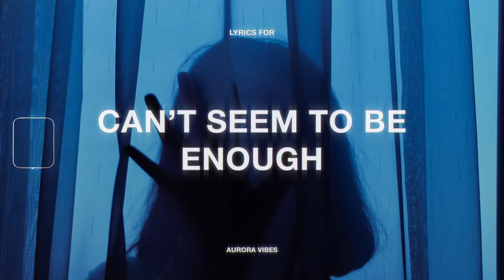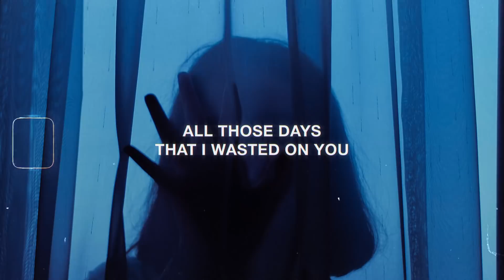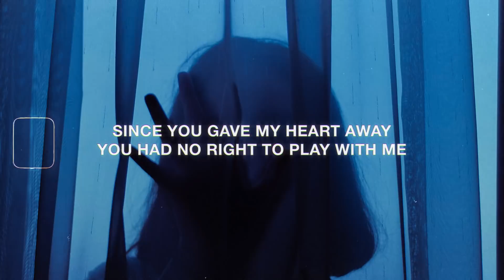Hypx - Can't Seem to Be Enough (Lyrics) ft. Sølace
Stream & Download "Can't Seem to Be Enough" by Hypx

Lyrics for "Can't Seem to Be Enough" by Hypx
• Vocals Performed by: Sølace

I've been scared
Just trying to reach your heart
But I can't seem to be enough

Losing sleep, counting days
Since you gave my heart away
You had no right to play with me

All those days that I wasted on you
All the time that I spent chasing your love
But I never got it changed myself
But you don't want it, no
How could I be so foolish
Thinking you wouldn't fool me again
Now I'm left alone with myself
I'm done with love

• Hypx - Can't Seem to Be Enough (Lyric Video) ft. Sølace